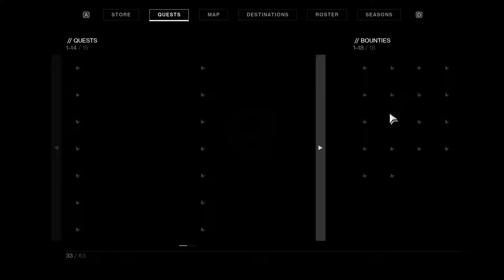DDOS'd Fingers | Night Light Shorts Funny Moments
Destiny 2: Shadowkeep brought us a plethora of new content to all Guardians, and both myself and my friends are having a great time absorbing all of it. Today, we learn that Icon may be pregnant!